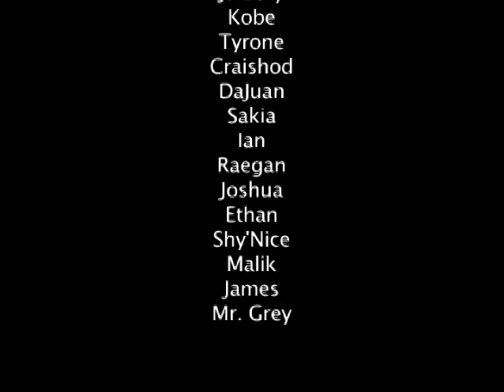Kids and Bullying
This video was created by elementary school student at Coleman Park Community Center  in West Palm Beach, Florida, USA. Thank you to our funder  Prime Time Palm Beach County.